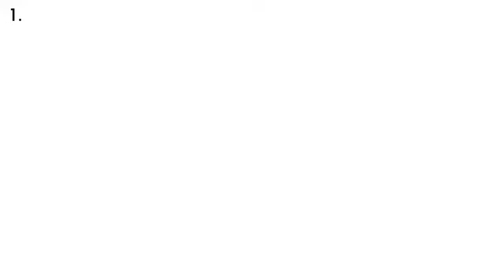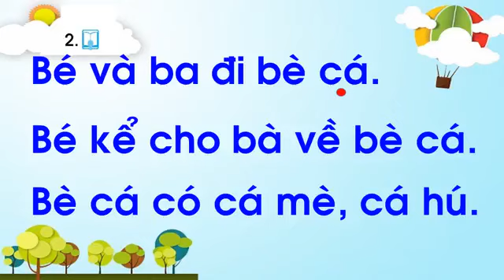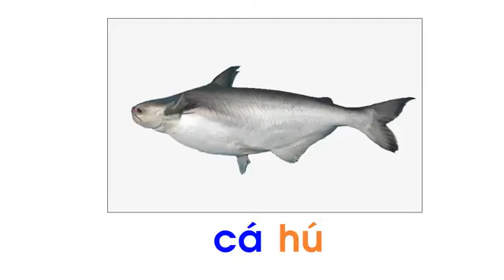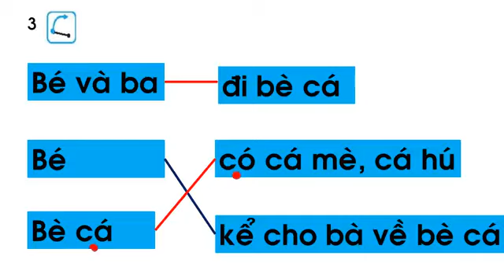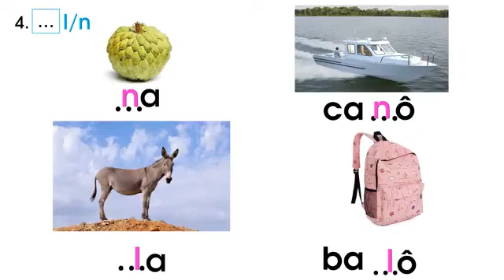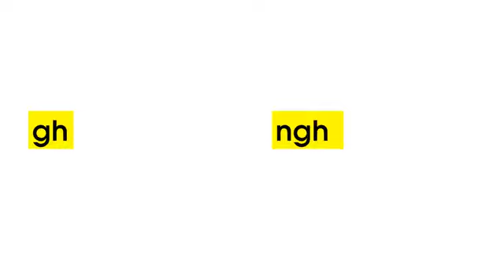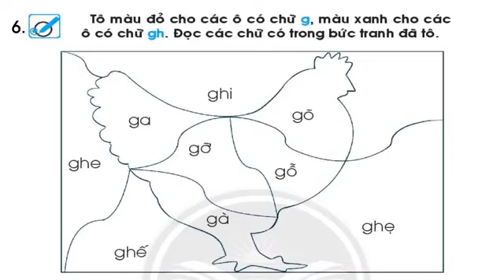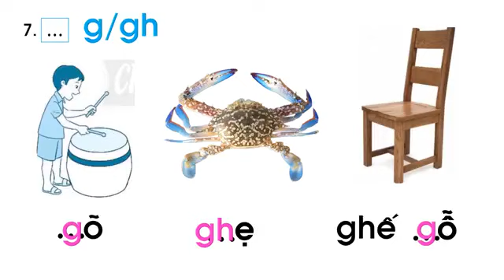Khối 1 - Tuần 4 - Môn Tiếng Việt - Chủ đề 4: Kì nghỉ - Thực hành (VBT/13-15)